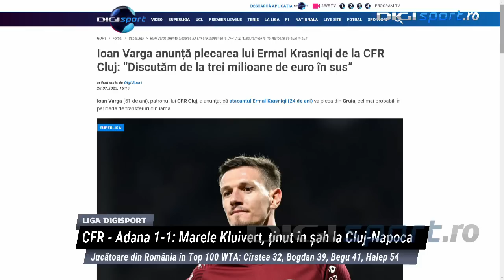Florin Prunea prezintă motivul pentru care FCSB ar merita să câștige titlul în SuperLigă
Florin Prunea (54 de ani), fost mare internațional român, este de părere că cei de la FCSB ar merita să câștige titlul în Superligă, în ediția 2023/2024.